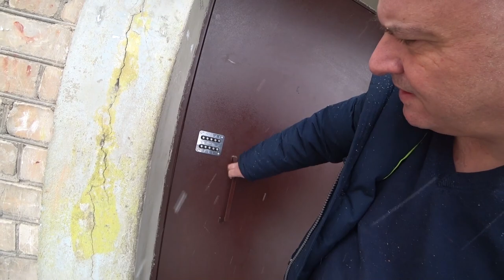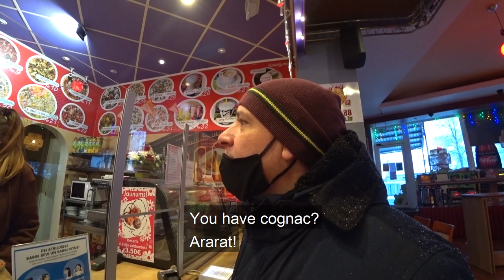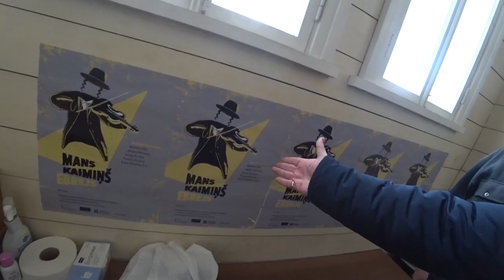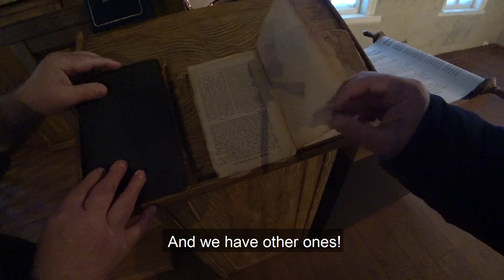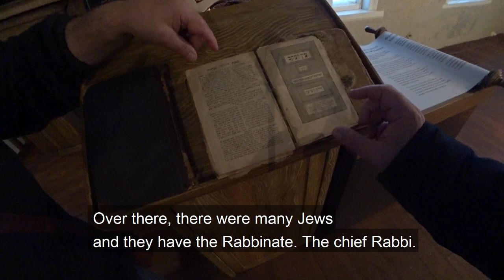Stranded in Rezekne For Two Days - The Movie Set Town! 🇱🇻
I unexpectedly spent 2 days in Rezekne in Latvia.

After getting over the fact that the temperatures were getting bitterly cold and I was not ready for it, I decided to investigate this communist looking town.

I was surprised to find myself embarking on a historical search of a people that once upon a time dominated the city.

The adventure takes us on a journey through time in a setting the would make you feel you are on a movie set of the 1970s.

If you enjoy adventure videos in the former Soviet Union and Eastern Europe, then grab your Vodka, some Zakuski and join me as we travel across Latvia, to produce the freshest caviar ever!!!

Serious about learning to speak a new language? Then register for my upcoming online course ‘’Speak any Language with Justin’’ receive an early discount at